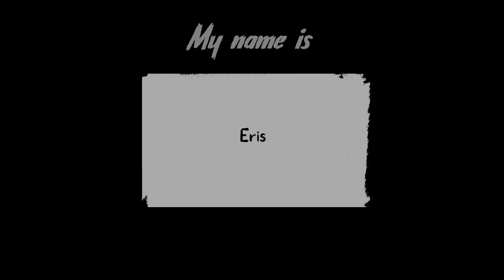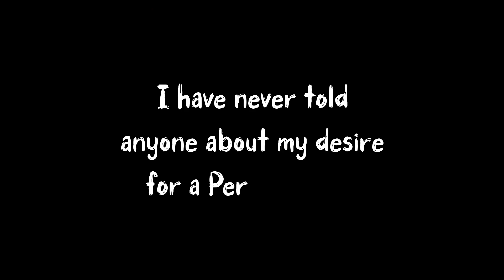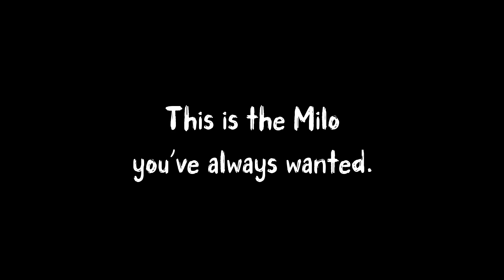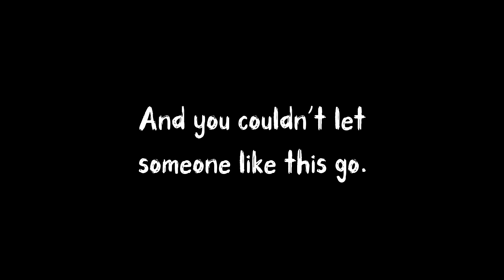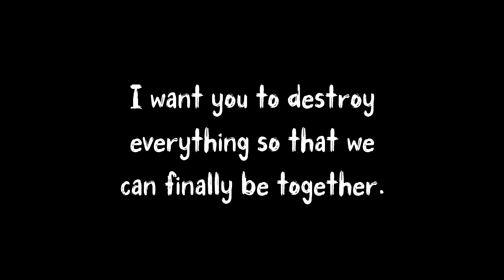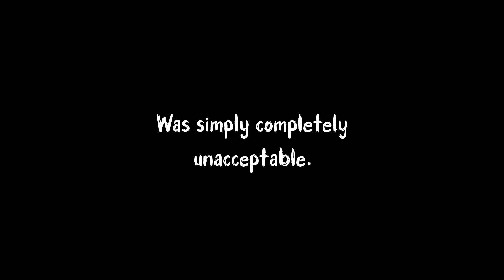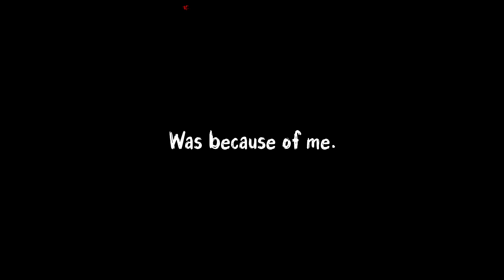「TAKE EVERYTHING」TRUE ENDING ♡ PERFECT LOVE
it's unfortunate that you chose him.

0:00 intro
4:26 nickname input
10:00 choice

unlock: obtain all 8 route endings. start a new game, then input the nickname as "love" and choose "take everything."